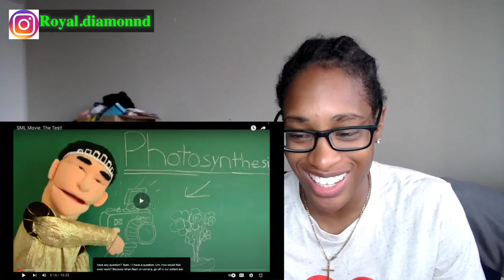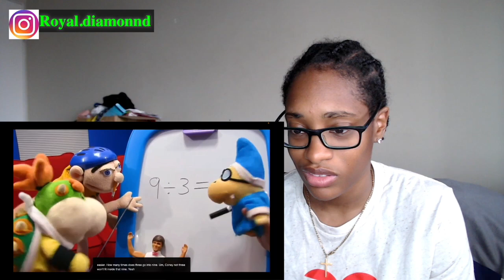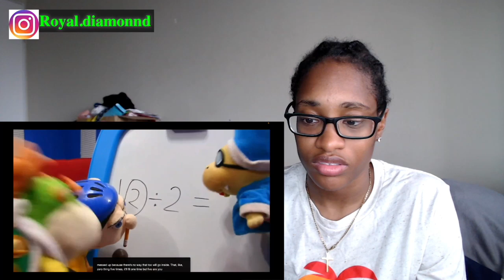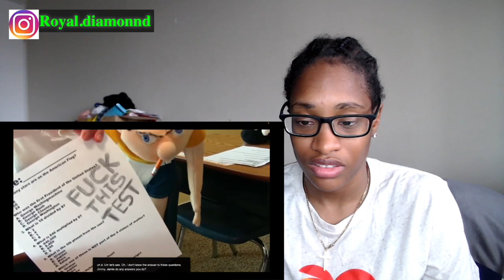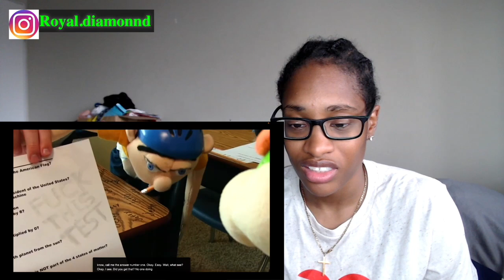SML Movie The Test!| SML Movie Reaction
Royal Diamond reacts to SML Movie The Test!| SML Movie Reaction